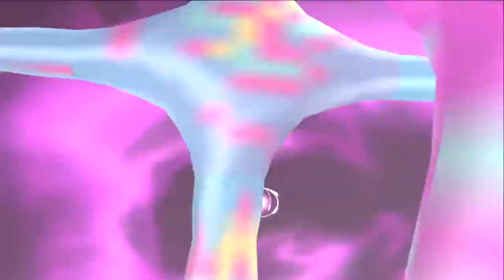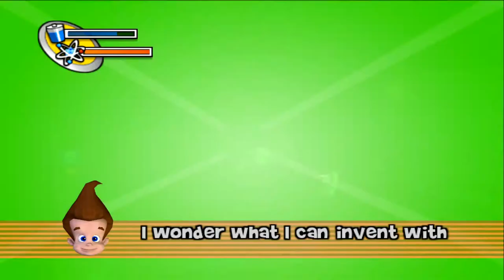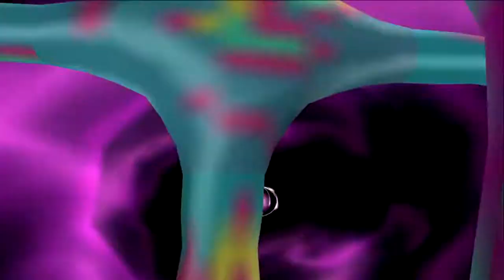Jimmy Neutron: Attack of the Twonkies (PS2) | Part 3